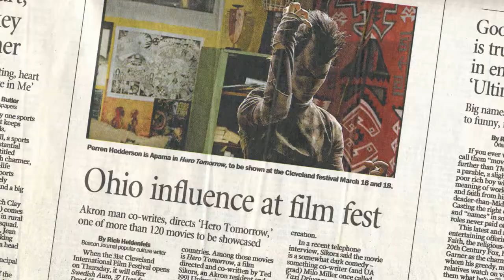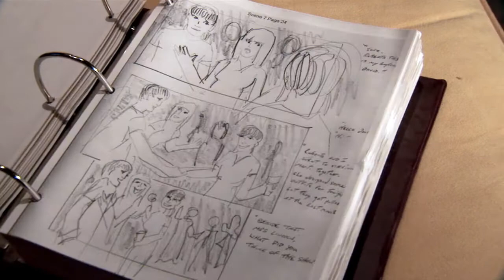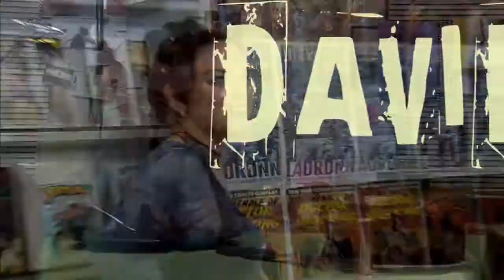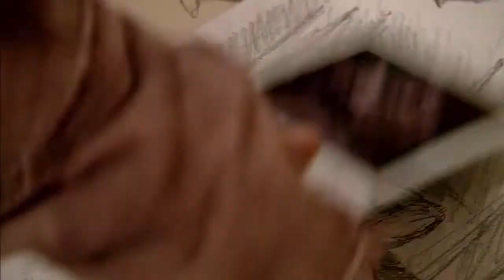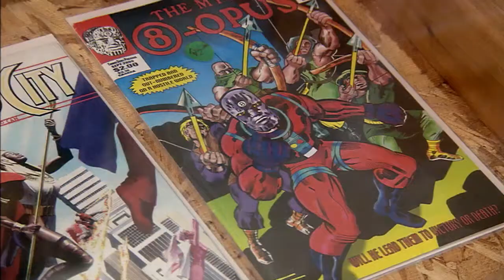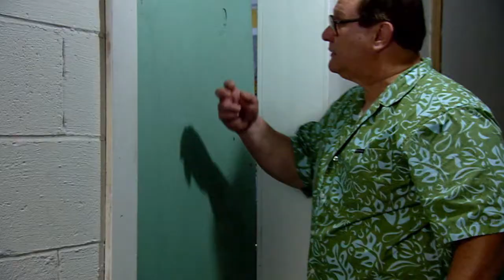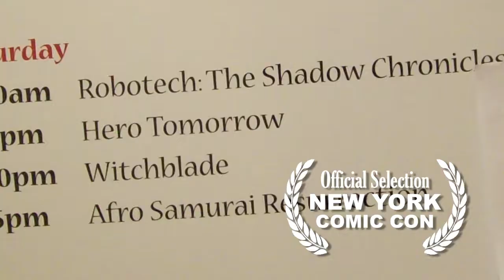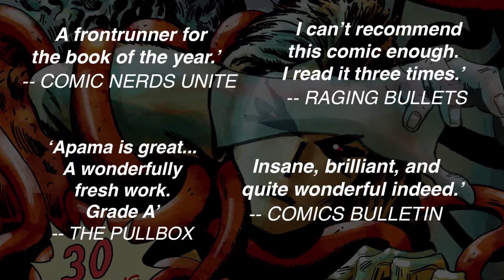Making of Hero Tomorrow - The Indie Feature Film